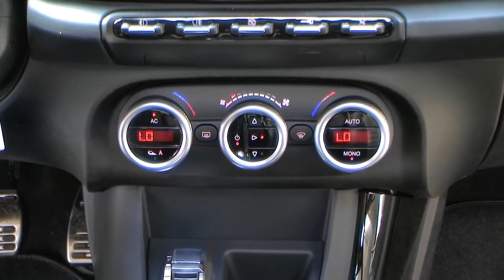Alfa Romeo Hamburg